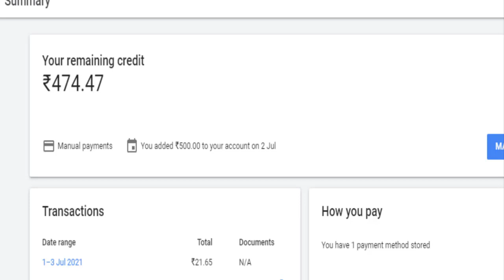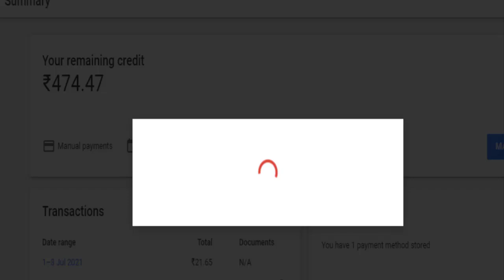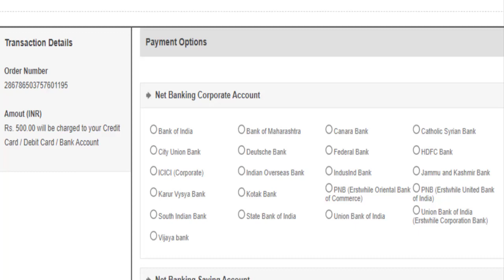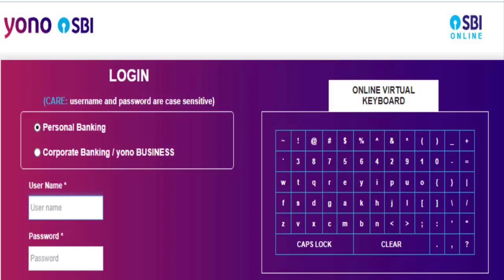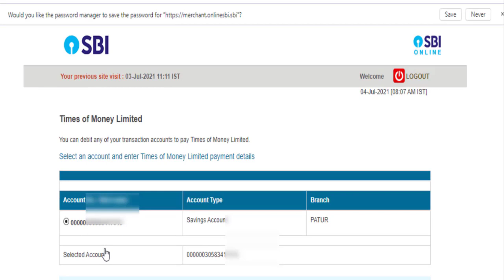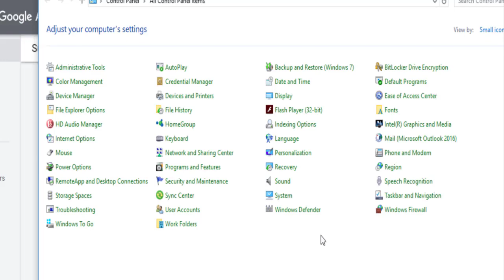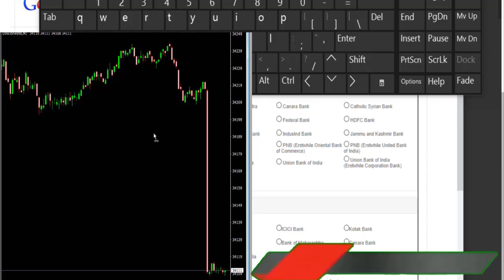Use of virtual keyboard while making transaction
ऑनलाइन  लेन -देन  करते समय  virtual  key  बोर्ड का इस्तेमाल  करना है जरुरी |